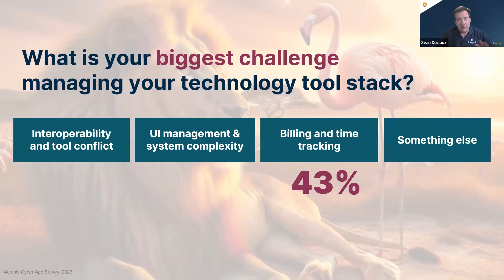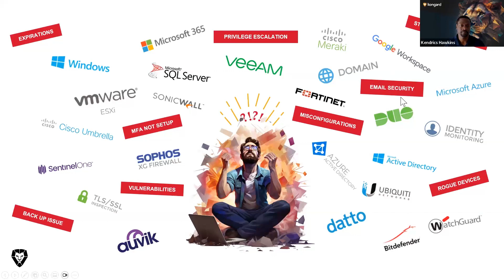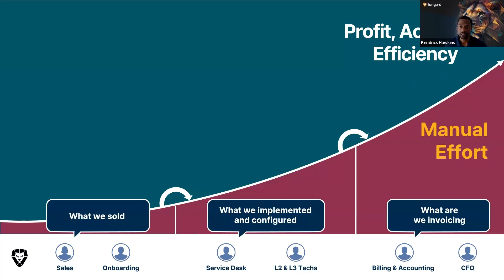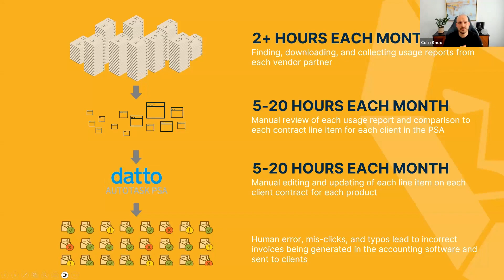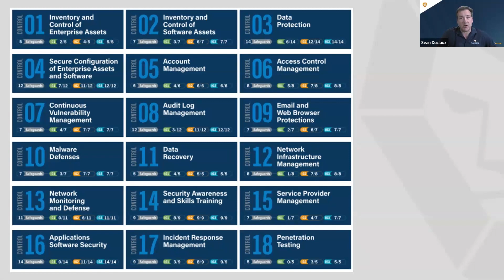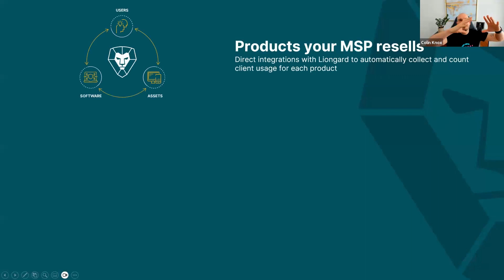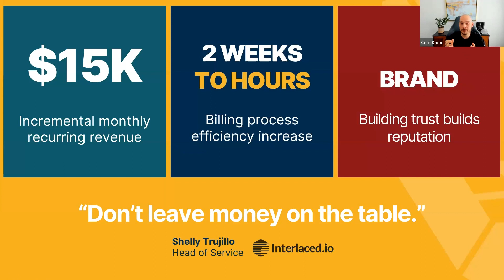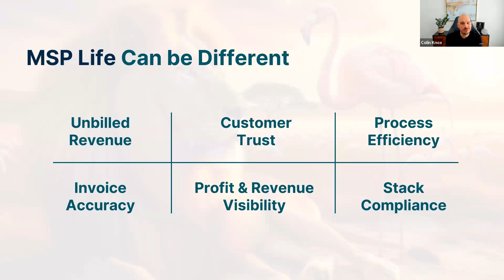Maximize Revenue & Minimize Leakage with Liongard & Gradient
Discover industry insights, success stories, and actionable strategies that will prove to be the key to revolutionizing your billing processes and maximizing revenue while minimizing leakage.
Key Takeaways
- Uncover up to $15K of Monthly Recurring Revenue (MRR)
- Reduce invoice processing times from weeks to hours
- Enhance professionalism and client relationships with billing best practices